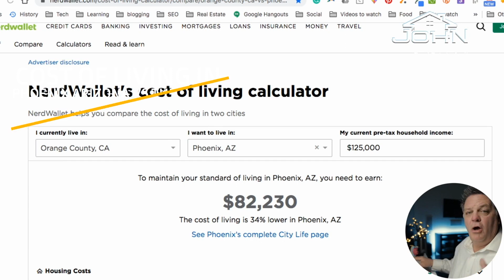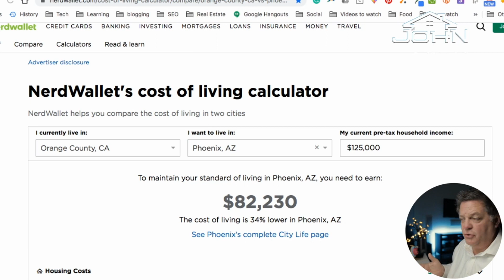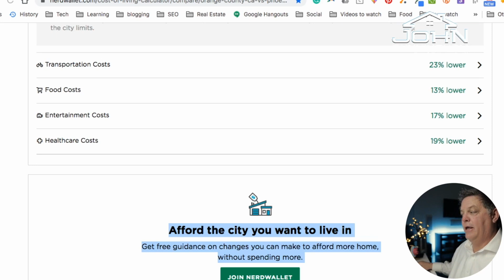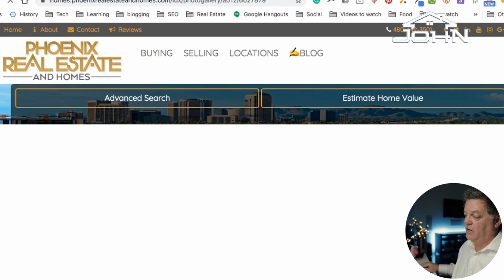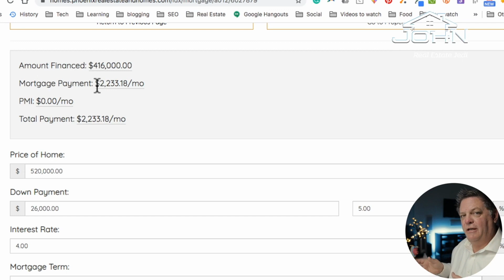I tried Cali and Moved to Arizona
Today's video covers why Orange County Dims When You See What The Cost Living in Phoenix.  Now lets go see how much cheaper it is to live in Phoenix than OC.
_______________________________⏱️Timestamps⏱️_______________________________

0:00 Cost of Living in Phoenix Arizona vs Orange County - Intro
1:00 Why I moved to Cali
2:06 Why I Left Cali for AZ
3:03 PHX vs Cali Costs
4:28 Housing Cost Difference
5:15 Check out this PHX Home

______________________________Video Summary Notes______________________________

Do you know what the Cost of Living in Phoenix Arizona is? Here we look at those numbers for those of you residing in Orange County who are thinking about moving to Phoenix

_______________________________Helpful Resources_______________________________

__________________________________Channel Info__________________________________

______________________________Popular Videos___________________________________

____________________________________ We Can Help You_______________________________I'm Phoenix real estate agent John Cunningham with eXp Realty. Thanks for stopping by my channel. Every Thursday I add new videos for you. The topics span the gambit and I always want to give information out that is going to help you with your real estate goals. If you have a real estate topic you'd like me to cover let me know. You can do that by typing out your topic/question in my YouTube video comments area.

If you are ready to buy a home in Phoenix the links below will be helpful to you. Even if you are just starting to explore the possibility of buying your first home I invite you to sign up for Moving Kit and get the free homebuyers checklist.

❤ Enjoying the videos?  Be sure to L I K E  and S H A R E  the LUV ❤

📣 📰 New videos posted every Thursday📰📣

Thanks for viewing my Orange County Dims When You See What The Cost Living in Phoenix  video.